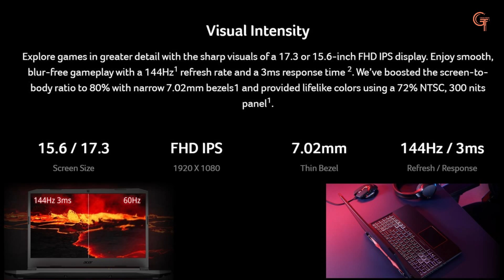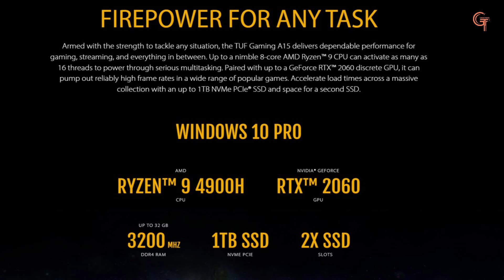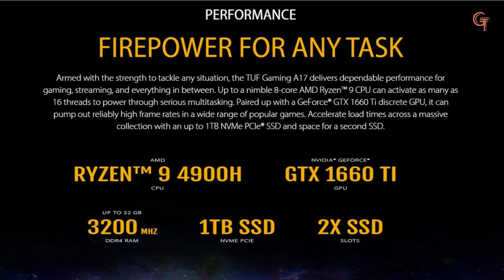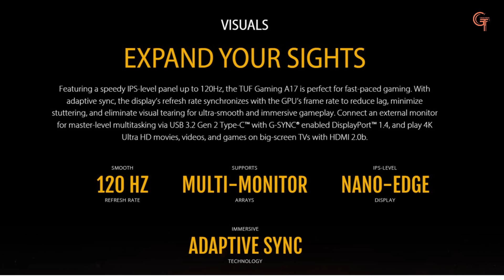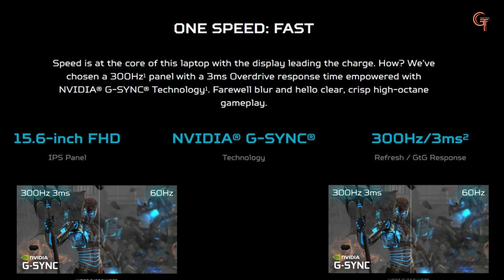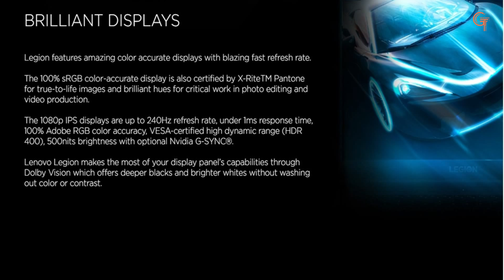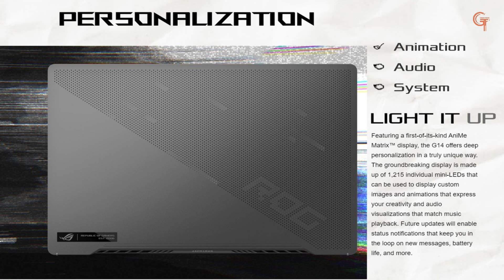Upcoming Laptops 2020 - AMD Ryzen 4000 and INTEL10th Gen Laptops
So as per you request, is video me hum dekhenge Upcoming laptops in 2020
with Ryzen 4000 series and Intel 10 gen CPUs.

Laptops Buying Links

Buying Links

My Gears

Phone i use is redmi note 6 pro for video recording

Recommended Videos